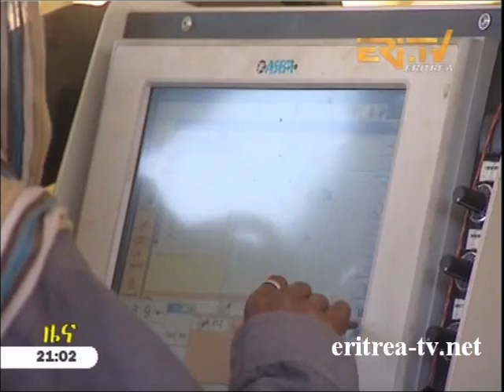Eritrean Construction of housing complexes in Asmara begins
- The construction of housing complexes in Asmara for residential and business purposes has begun in line with the government's recent plan.